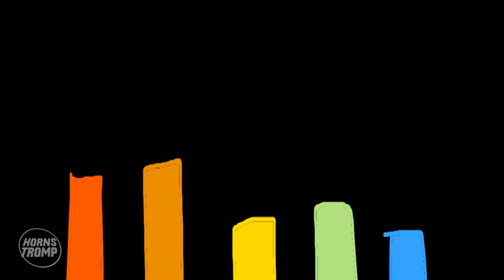Jacky & Penny Bad Girls Meme Brawl Stars Animation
New brawlstars animation, Penny and Jacky in a funny meme (Bad girls meme)

** BRAWL STARS **

Brawl Stars is an arena fighter / party brawler / shoot 'em up mobile multiplayer freemium video game developed and published by Supercell.

You have different game modes and characters to choose from that you will get while you play.
Obtaining gems, defending, attacking and much more is what awaits you in this fantastic game.